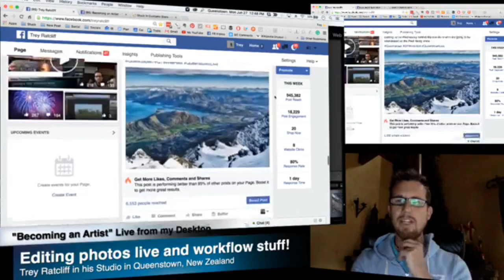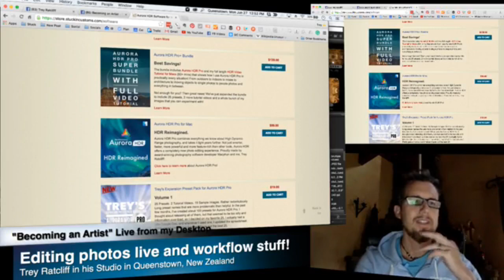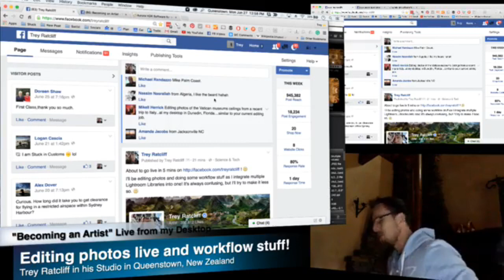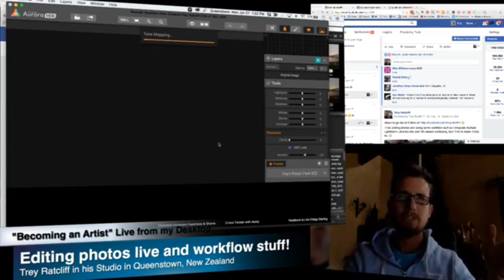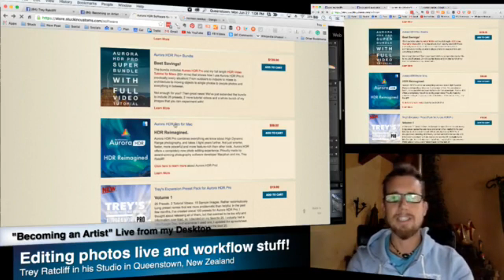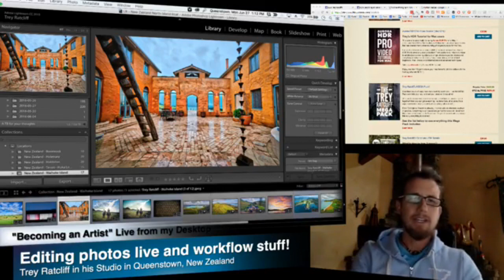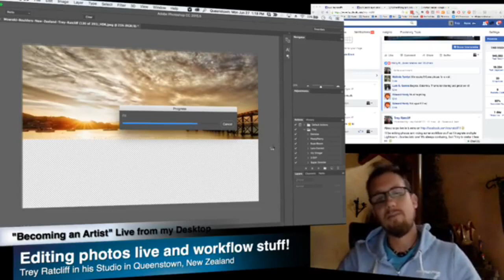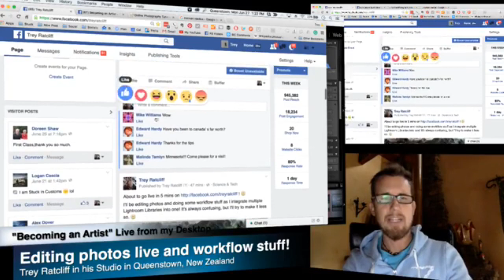A Little Glimpse Into My Workflow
Last month I sat down to do some tidying up of my Lightroom libraries along with a bit of processing and thought, why not share that process with the world!

See more about my images, gear and goodies on the blog

Join our FB group and share your photos and join in the fun You can share your photos on social media too with the hashtag

This was a Facebook Live show - to see these LIVE, come on over and click "See First" under the Like Button